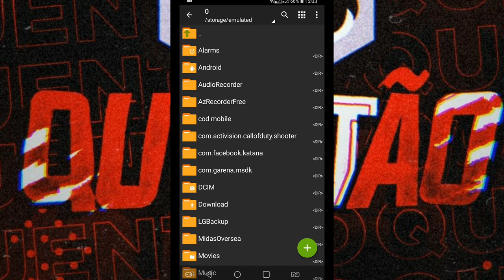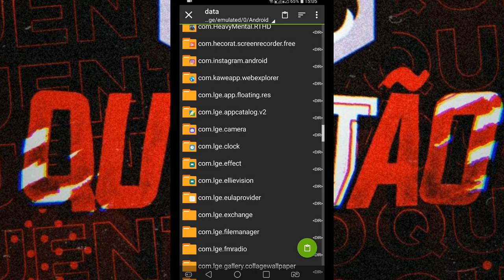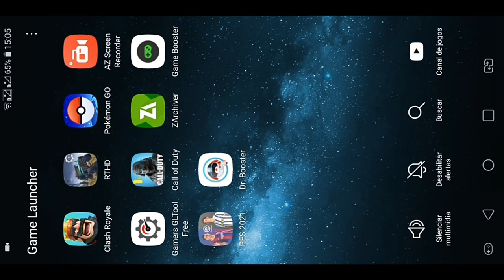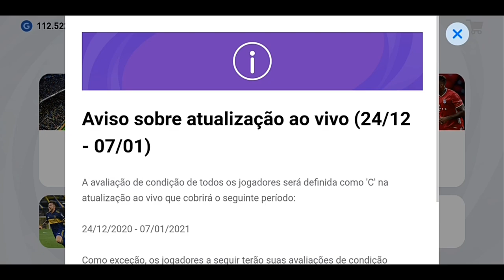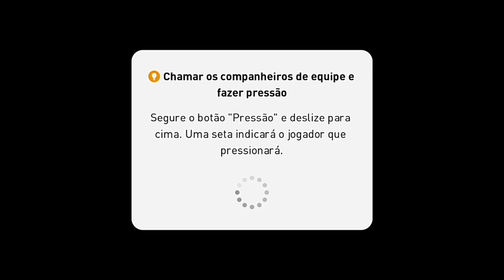SAIUL!! NOVO ARQUIVO DE TIRAR TODO O LAG DO PES 2021 MOBILE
Salveee
Quentão na areà com mais um vídeo
E dessa vez com mais um tutorial de como tirar 100% do lag do pes 2021 mobile

Espero poder ajudar

Se voce foi quen achou o códico deixa ai nos comentarios

Forte abraço valeu,falo e fuii